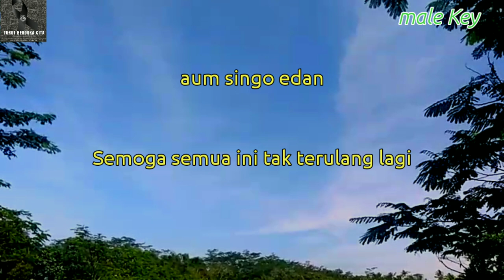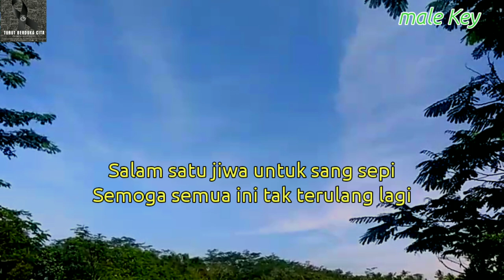Kanjuruhan - Iwan fals ( Karaoke akustik ) // lirik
Halo sobat kali ini ada lagu terbaru iwan fals Kanjuruhan

Lirik Kanjuruhan

Kanjuruhan banyak ajarkan
Tentang kebersamaan, tentang kepedulian
Bunga-bunga yang bermekaran
Disirami air mata dan doa-doa

Pergi-pergilah kau dengan senang hati
Tak ada yang pernah siap melepasmu
Salam satu jiwa untuk prestasi
Salam penuh cinta untuk dunia

Kanjuruhan banyak ajarkan
Tentang kebodohan tentang kemunafikan
Awan gelap kegembiraan
Semoga segera menyingkir, dari langitku
Tinggal lah kami entahlah, bagaimana nanti

Salam satu jiwa untuk sang sepi
Semoga semua ini tak terulang lagi

Aum singo edan
Rindu kasih sayang, rindu-serindu rindunya

Malang nian ratusan jiwa melayang
Terinjak-injak kaki saudaranya sendiri
Malang nian gas air mata melayang

Nafas tersedak sesak di ruang terkunci
Malang nian engkau duhai sayang
Tapi ku yakin Tuhan tunjukkan jalan
Malang nian engkau wahai sayang

Tapi ku yakin jalanmu kan terang benderang

Title : Kanjuruhan
Artis : iwan fals
Song writer : iwan fals